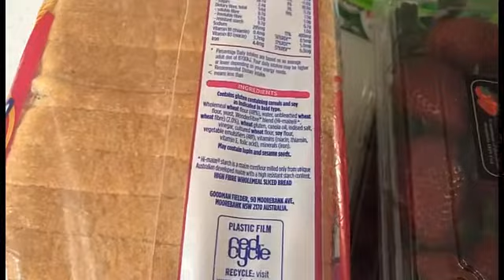WEIGHT LOSS DIET || WEIGHT LOSS MEALS || GRILLED CHICKEN & STEAM VEGGIES